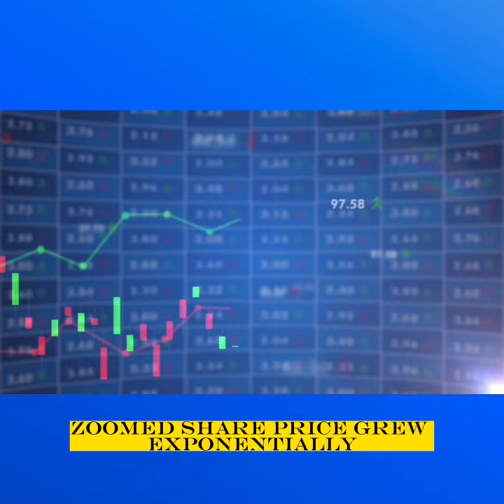The Long-Distance Love Story That Led to a Billion-Dollar Business.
Eric Yuan, the founder and CEO of video conferencing startup Zoom Technologies, built a $35 billion video conferencing empire In nine years. Yuan got the idea for Zoom while trying to find a way to connect with his long-distance girlfriend. The 50-year-old billionaire's net worth jumped 396.5% to $17 billion In 2020 so far, as the rest of the world suffers through an economic crisis caused by the coronavirus pandemic. Zoom's share price grew exponentially. Usage of zoom has grown 1900%, as school universities and workplace have shifted online. Yuan has amassed a fortune of over $17 billion. He also now officially ranks on the Forbes 400, making him one of the richest people in the US.